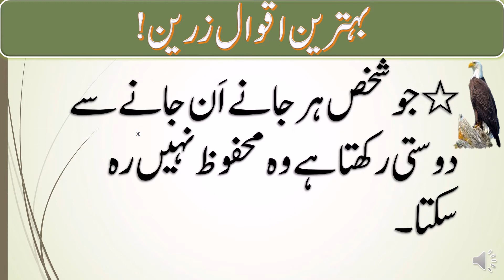Best Urdu Quotes|Aqwal Zareen|Golden Words#10